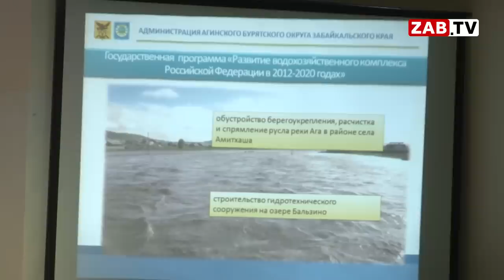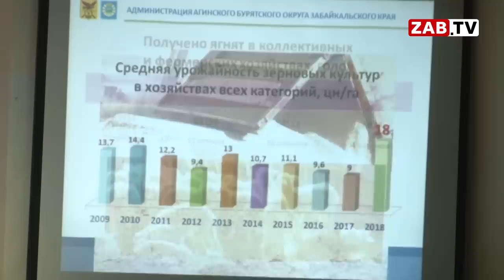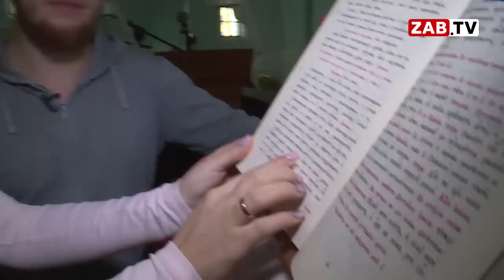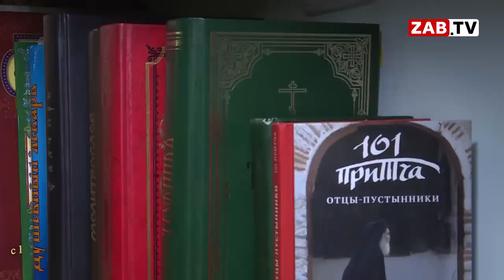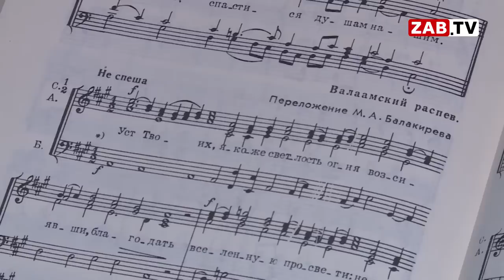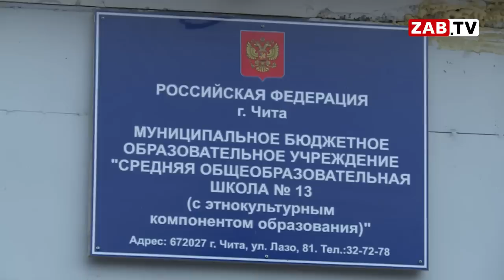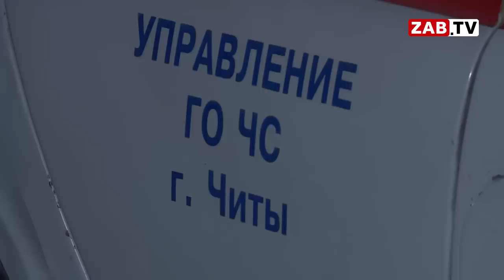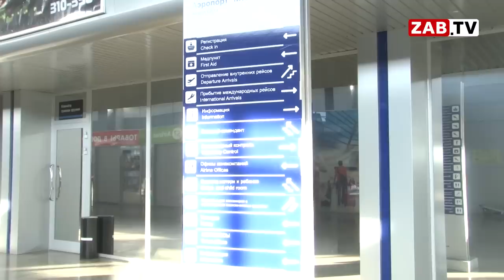Выпуск новостей 04.02.2019